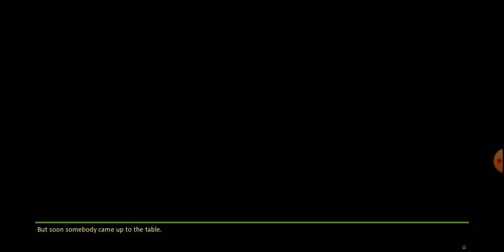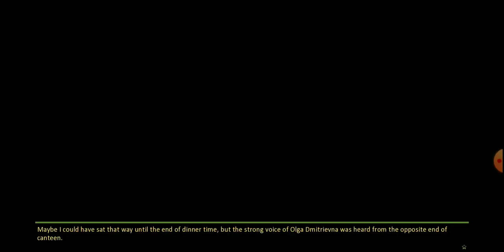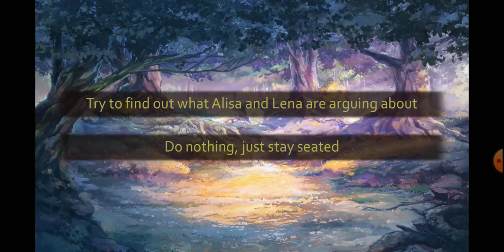let's play everlasting summer part 16 - cake & romance.